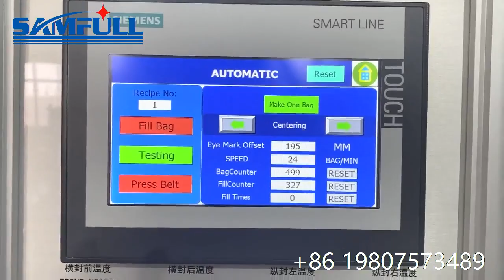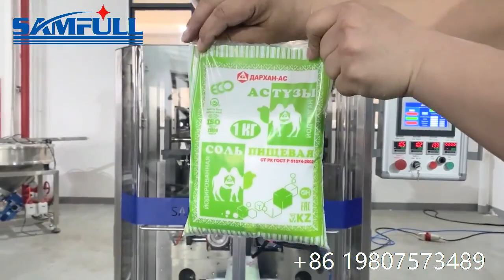1kg salt vertical packaging machine, 1kg table salt packing machine,1kg iodized salt packing machine